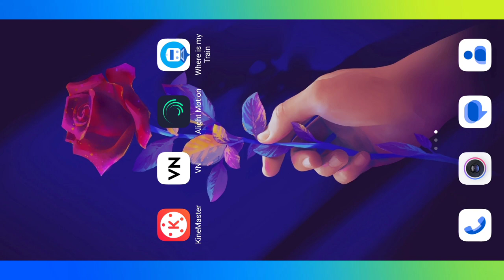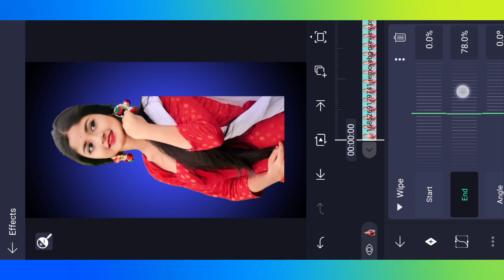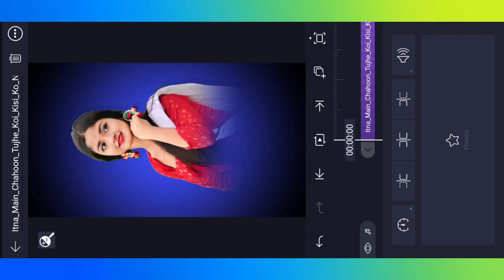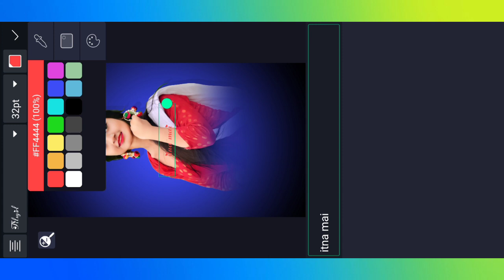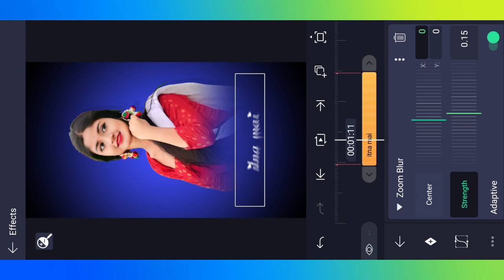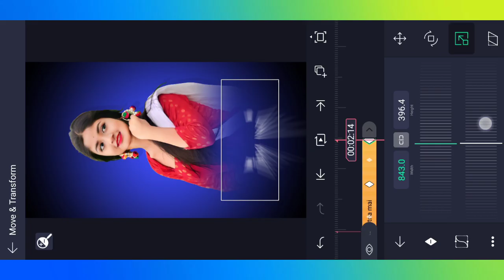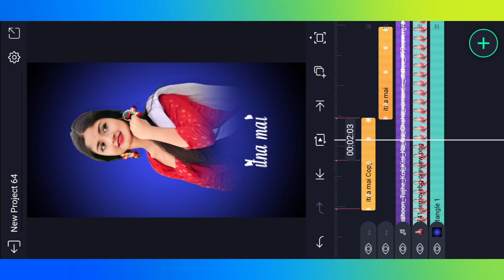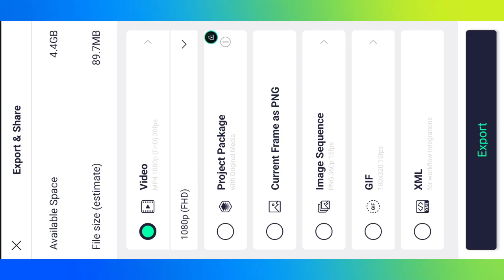How To Make New Colorful Background || New Text Animation || Alight Motion🔥|| Viral Lyrics Editing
How To Make New Trending Whatsapp Status🔥|| Alight Motion Se Video Editi Kaise Kare 😍 || status mks

short status video Editing alight motion app
4k+ full screen status video editing alight motion app
all ap trending reels and status video editing
new trending whatapp status video editing
Background bulur effect editing alight motion app
alight motion app color fill background and text animation status video editing
alight motion trending lyrics status video editing alight motion page curl effect status video editing
alight motion Text kurl effect video
alight motion Text ribbon effect video editing
alight motion new trending text editing status video
Instagram reels two Line Shayari Video Kaise Banaye
Two Line Shayari Video Kaise Banaye
Viral two line shayari editing in Instagram
Instagram shayari reels video kaise banaye
Instagram trending shayari status editing
Shayari reels video editing tutorial
Alright motion Status editing,
shayri Reels video editing
instagram reels in 2023
how to edit tweet videos for
instagram reels,  instagram reels in hindi,
how to make tweets video for instagram reel
New Instagram reels filters video editing,
Instagram Reels Viral Video
Editing, reels Viral Video Editing Tutorial
how To Make Trending Shayari reels,
Hd whatsapp Status kaise Banaye,
Instagram Trending shayri video editing.
new trending hdr video editing in Calicut
inshort video Editing
glitch effect shayari video Editing
new trading video Editing
apne name ka video kaise bna sakte hai
apne name ka video Edit kaise kare
apne name ka video bnane ka tarika
Apne Name Ka shayari Status Video Kaise bnaye
Apne photo ka status video kaise bnaye
apne name aur photo ka status video kaise bnaye
tranding video Editing
page curl effect
alight motion new effect video Editing
page curl

                video is for  educational purposes only copyright disclaimer under section 107 of the copyright Act 1976 allowance is made "for fair as"  for purpose such as criticism comment news reporting teaching scholarship and research for use is a use permitted by copyright statute that might otherwise be Infringing non profit educational opersonal use tips the balame in favour of fair use

NOTE :- ALL THE IMAGES/PICTURES SHOW IN THE VIDEO BELONGS TO THE RESPECTED OWNERS AND NOT ME. I AM NOT THE OWNERS
*Video Editing:- Status MKS